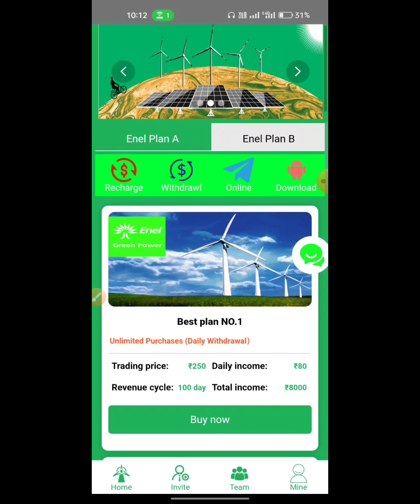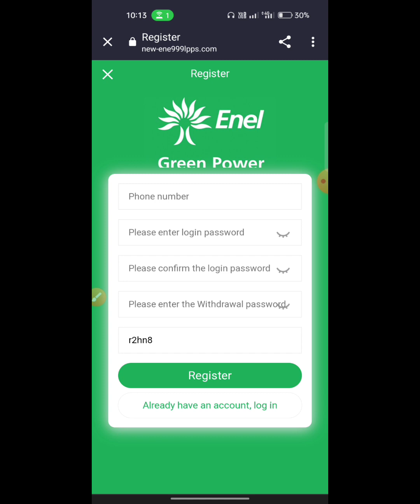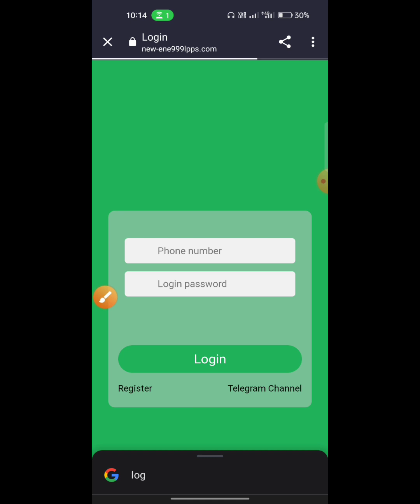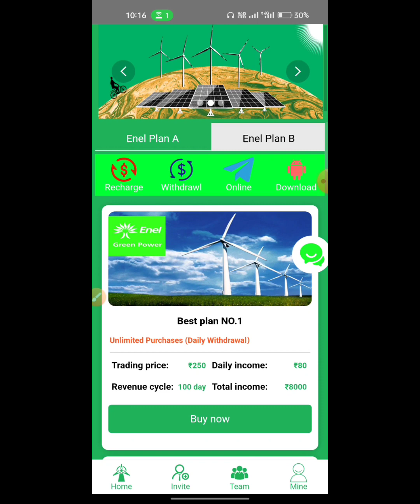Enel App Live Withdrawal | Enel App Payment Proof | Enel App Kab Tak Chalega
RedBull  earning app
RedBull  app real or fake